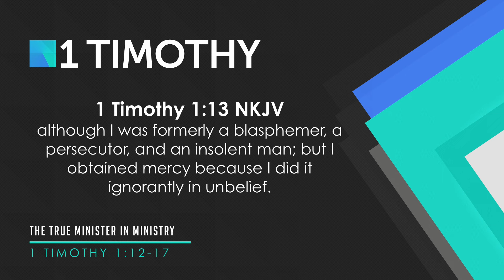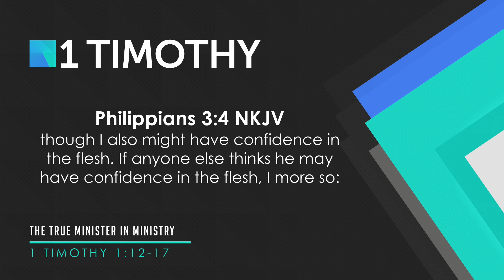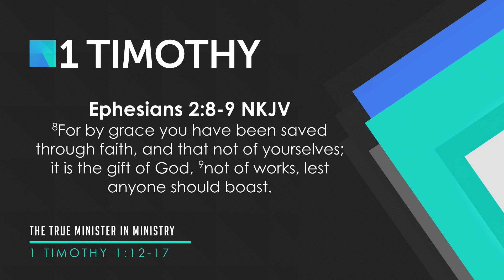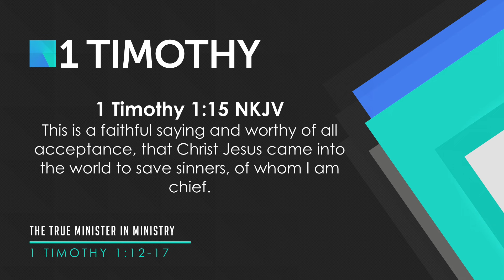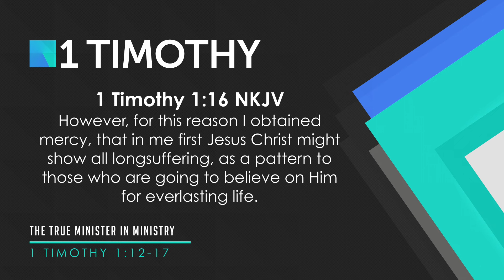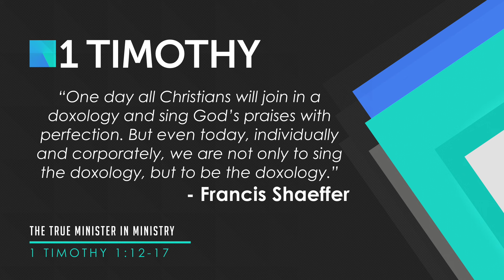1 Timothy 1:12-17, The True Minister In Ministry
We continue in our verse by verse Bible study in the Epistle of 1 Timothy on Wednesday Nights with Pastor Gino Geraci at Calvary South Denver in Littleton CO. This week we look at 1 Timothy 1:12-17 in a sermon called "The True Minister In Ministry."

Placed In Service By The Lord Jesus (vv.12-14)
Pardoned As A Pattern For Future Saints (vv.15-16)
Praising The Savior Now And Forever (v.17)